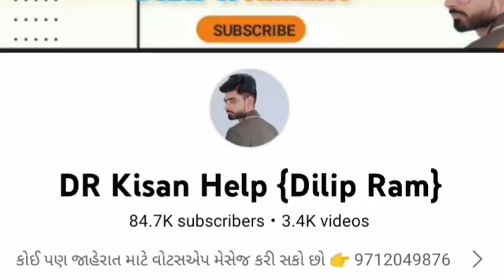શિવમ ટ્રેલર વેચવાનું છે@DRKisanHelp_DilipRam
Farmer help
ખેડૂત હેલ્પ